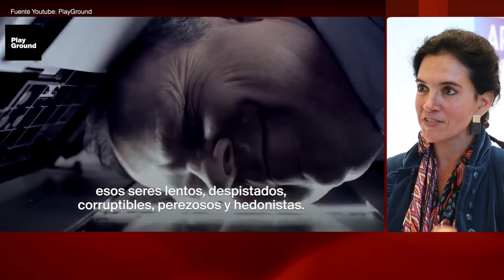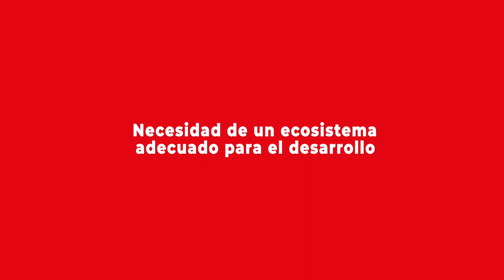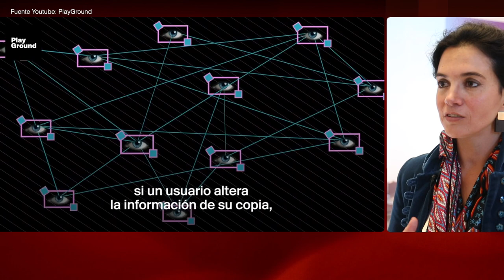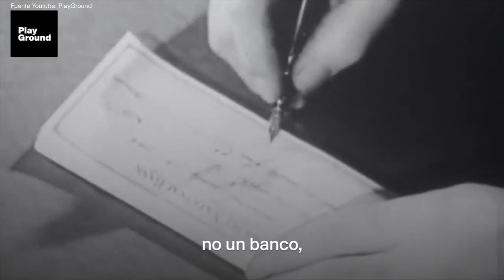Disrupción del Blockchain en el comercio internacional y en Apec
María Pía Aqueveque fue una de las principales expositoras en el encuentro de Centros de Estudios de Apec, llevado a cabo el lunes 13 de mayo de 2019 en Viña del Mar. Su análisis en relación a cómo esta tecnología impactaría en la integración de la Cuenca del Pacífico. Más detalles en la nota publicada por el Programa Asia Pacífico de la BCN